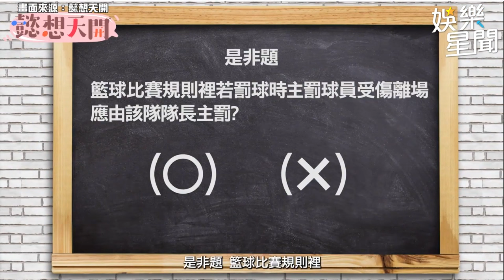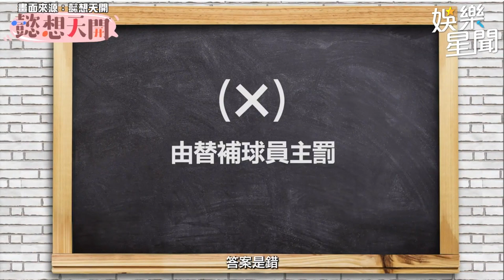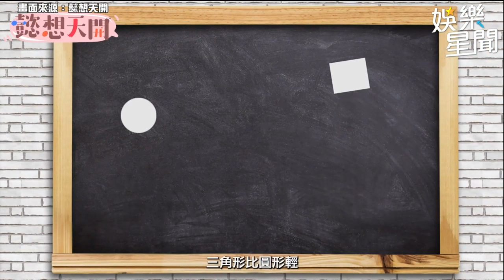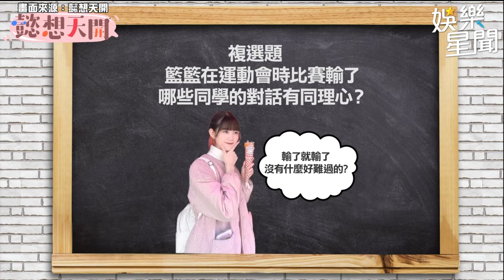林襄恐怕退出樂天啦啦隊！經紀人證實「接洽中」 日方也來搶人｜三立娛樂星聞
畫面來源：IG／林襄